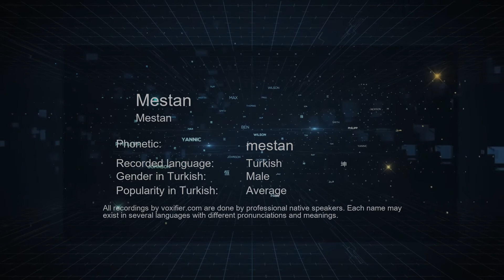How to Pronounce Mestan (Mestan) in Turkish - Voxifier.com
This is the Turkish pronunciation, gender, and phonetics recording of the name Mestan (Mestan). The same name may exist in other languages with different pronunciations. Check the meaning of name along with other possible pronunciations or similar names for free Voxifier uses the help of expert linguists to simplify pronunciations by replacing some special sounds with sounds more commonly available across all languages.